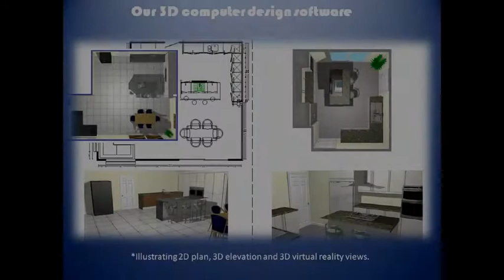DKB 2013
Discount Kitchens and Bathrooms Ltd 2013 product range and recent design photos.
to see more products and services.